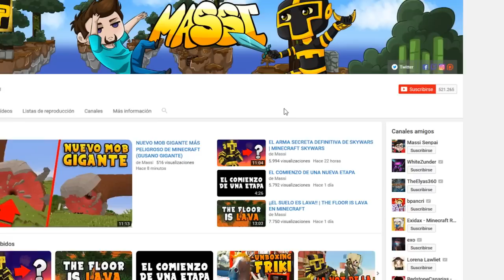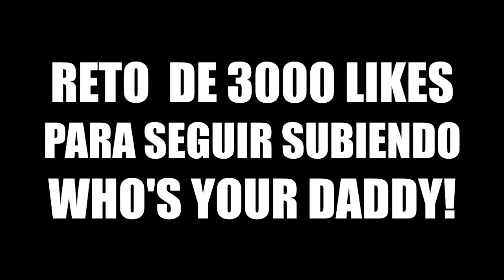EL NUEVO AMIGO DEL BEBÉ TIMMY | WHO'S YOUR DADDY EN MINECRAFT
El bebé Timmy Tommy y Momo conocen al bebé Vaquito en Who's Your Daddy en Minecraft! El roleplay del canal de Massi!

Quieres apoyarme y a la vez conseguir premios exclusivos? Conviértete en un patrón de mi canal y ayúdame a continuar creando contenido!

► MI PC:
- PROCESADOR: Intel Core i7-4790K
- PLACA BASE: MSI Z97A Gaming 6
- RAM: 16GB
- GRÁFICA: MSI Geforce GTX 980 GAMING 4G
- SISTEMA OPERATIVO: Windows 10 (64 bits)
- AURICULARES: Razer Kraken Neon
- MICRÓFONO: Blue Yeti
- TECLADO: Ozone Strike Pro
- RATÓN: Ozone Argon
- WEBCAM: Logitech C920
- VOLANTE: Logitech G27